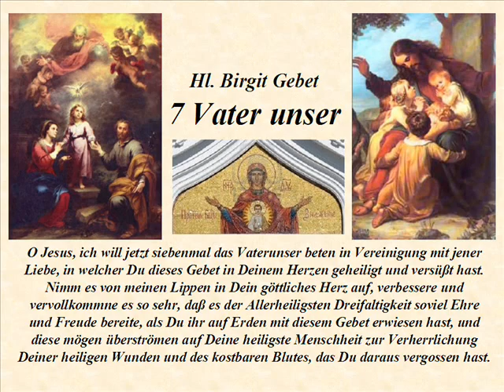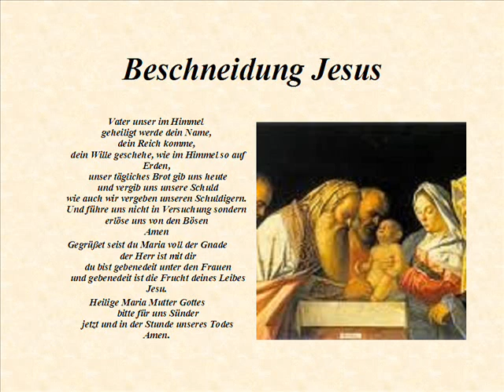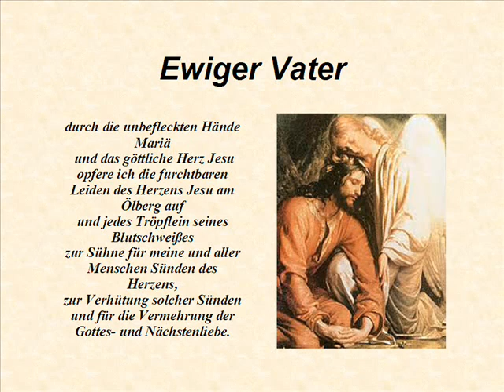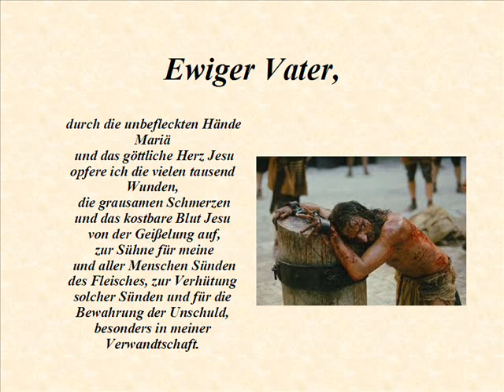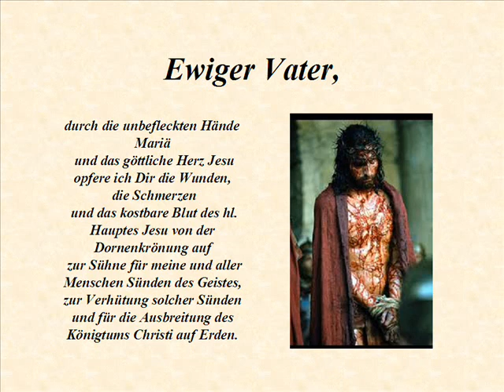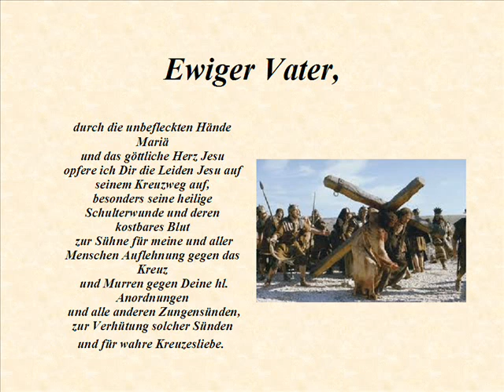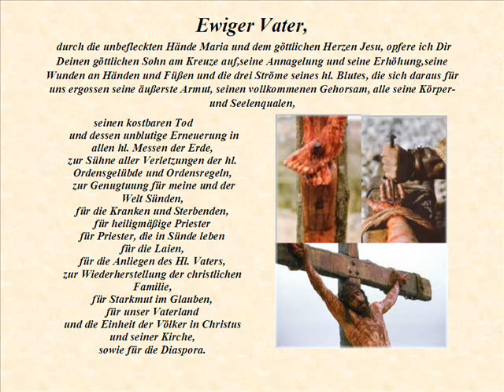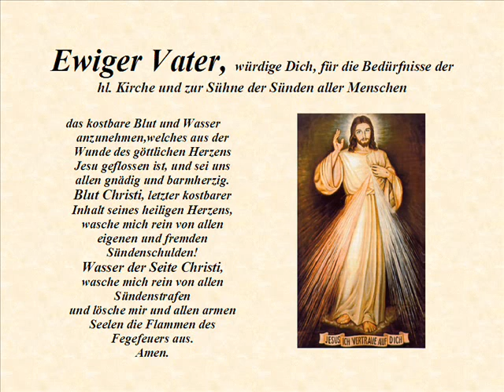Heilige Birgitta von Schweden 7 Vater unser Gebet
7 Vater unser Heilige Birgitta Gebet
Der göttliche Heiland offenbarte der hl. Birgitta folgende Verheißung:
"Wisset, daß Ich denjenigen, welche 12 Jahre lang sieben Vaterunser und Ave Maria zu Ehren meines Kostbaren Blutes beten, große Gnaden erweisen werde:
1.Sie kommen nicht ins Fegefeuer.
2. Ich werde sie in die Zahl der Märtyrer aufnehmen, wie wenn sie ihr Blut für den Glauben vergossen hätten.
3. Ich werde drei Seelen ihrer Anverwandten in der heiligmachenden Gnade erhalten, je nach ihrer Wahl..
4. Die Seelen ihrer Verwandten bis ins 4. Glied werden der Hölle entgehen.
5. Sie werden 1 Monat vor ihrem Tod davon in Kenntnis gesetzt. "Sollten sie vor dieser Zeit sterben, so betrachte ich es als geschehen, d.h. wie wenn sie diese Bedingungen erfüllt hätten."